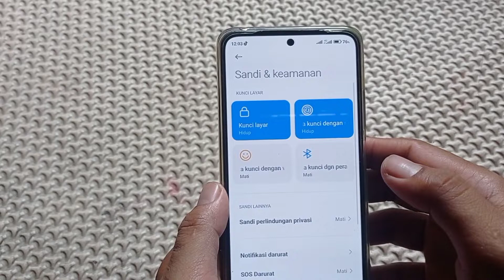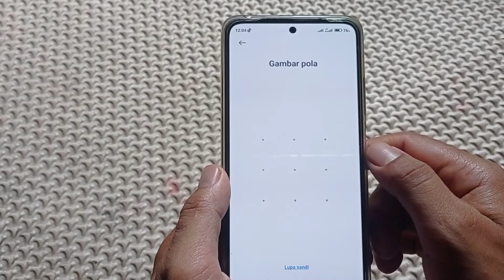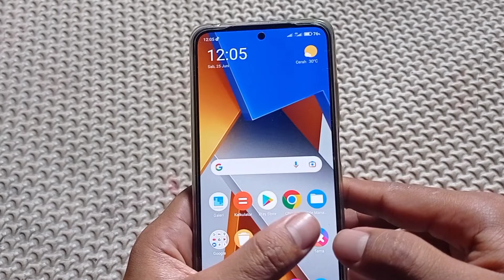Cara Menonaktifkan Sidik Jari Di Hp POCO M4 Pro Dan Xiaomi Lainya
Berikut ini kangpah akan membagikan tutorial cara mematikan sidik jari poco m4 pro dan di handphone xiaomi lainya